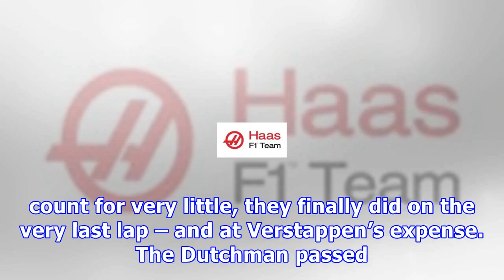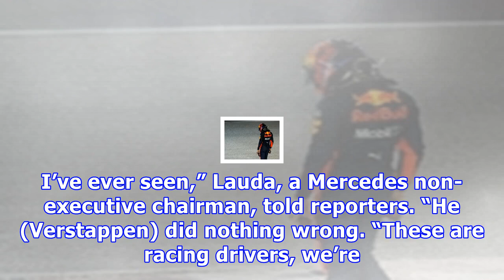Lauda unimpressed with ‘interfering’ stewards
Date published: October 23 2017 Niki Lauda says F1 needs to discuss the stewards “interfering” after Max Verstappen lost third place in the United Sta...